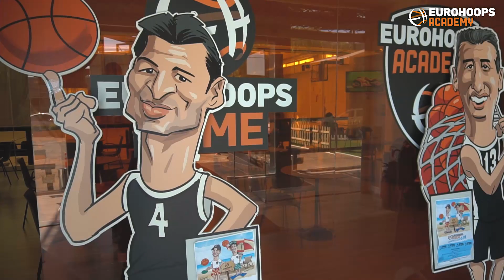Eurohoops Academy αγώνες γονέων 2018